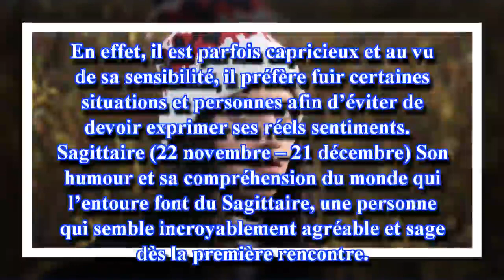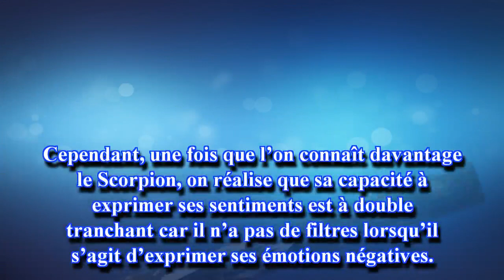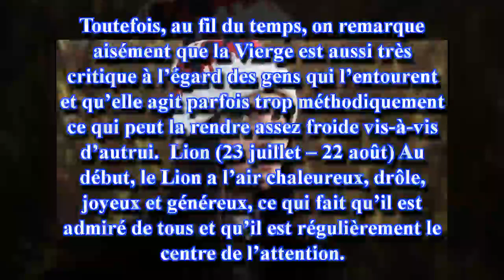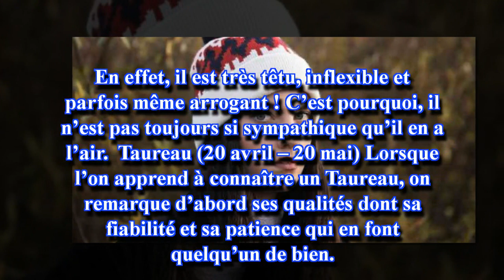7 signes du zodiaque qui semblent sympathiques mais qui sont...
7 signes du zodiaque qui semblent sympathiques mais qui sont froids comme de la glace !
Don't forget Like and Sub my Channel.